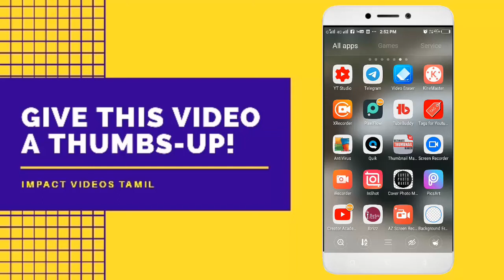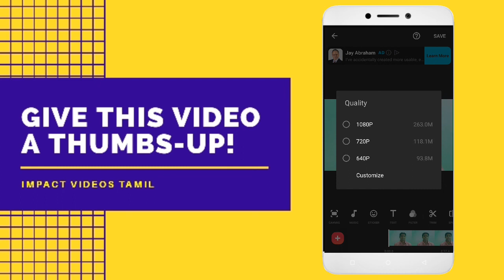How To Trim Videos In Inshot Video Editor App(Tamil ) | Inshot tutorial tamil